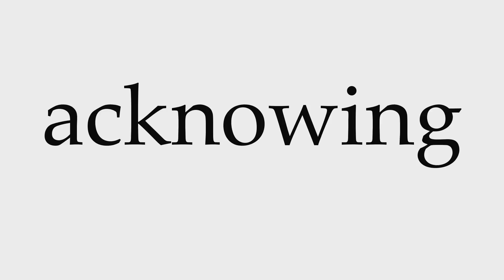How to Pronounce acknowing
This video shows you how to pronounce acknowing